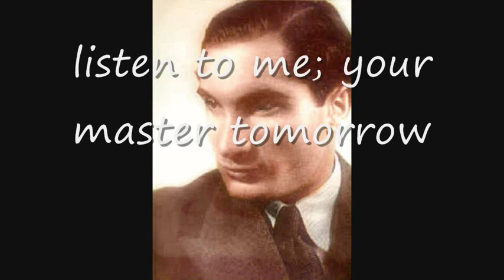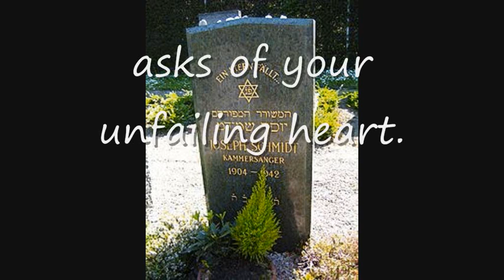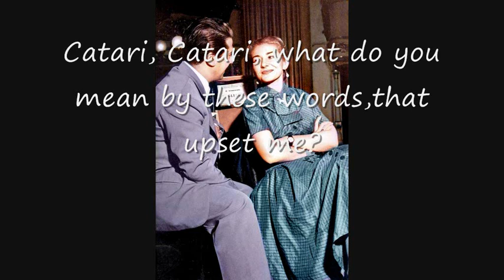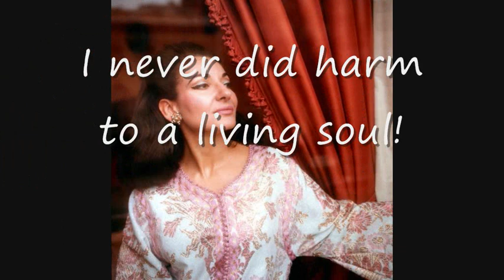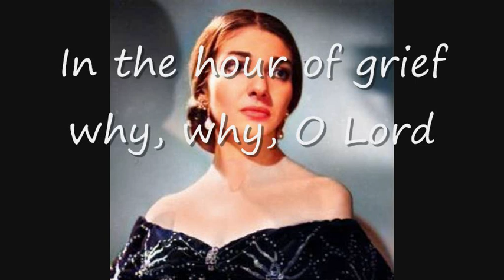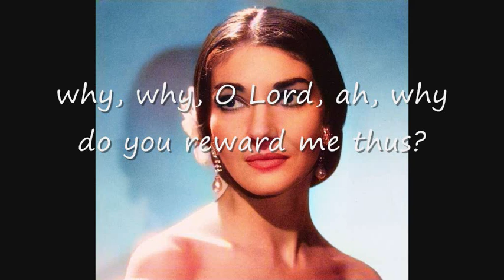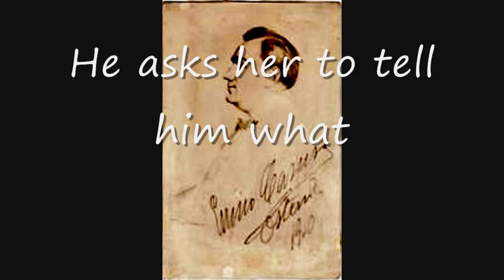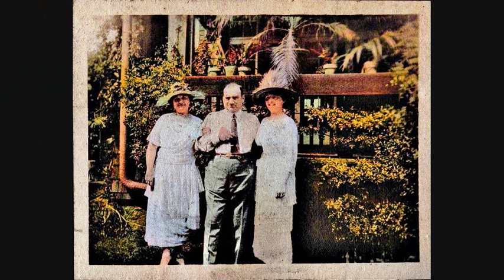SIX GREAT RECORDINGS : SIX GREAT SONGS AND ARIAS (1) : All 2023 restorations : Colour photos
0:06 Joseph Schmidt : Non piangere, Liu (Turandot : Pucinni) 1934
2:36 Giuseppe Di Stefano : Core'ngrato (Sisca/Cardillo) 1953
6:15 Maria Callas : Vissi d'arte (Tosca : Pucinni) 1953
9:24 Jussi Bjorling : Vesti la giubba (Pagliacci : Leoncavallo) 1953
13:11 Paul Robeson : My old Kentucky home (Foster) 1928
16:34 Enrico Caruso : Di tu se fedele (Un ballo in maschera : Verdi) 1911
I have tried to get the best possible sound from these old recordings and, just for effect, have added applause at the beginning and end.
I've created a playlist of the "Great Recordings" videos that I hope to steadily add to and if you wanted to listen to them all the link to the playlist is
An English language version of the Caruso recording is as follows;
Do you see the furious billows abating
and will my beloved be faithfully waiting?
She wept when we parted, so sweet and kind-hearted.
When tossed by the tempest my vessel is battered,
I stay on my course though my spirit is shattered,
defying the anger descending on me.
Confer with your devils in lightning and thunder
and though what you find is the ship going under,
no horror will stop me from sailing the sea;
no, no, no, no, no horror will stop me sailing the sea.
no horror will stop him sailing the sea.
I fly with my boat through the wind and the weather,
we struggle and suffer the danger together;
my ears always ringing with songs I love singing.
I sing the old songs that we sang when I met you,
your kisses, your laughter, I never forget you
nor all of those beautiful things you have said.
Now tell me what destiny may have in store
and say when the grim reaper will come by and call
for no fear and no terror will enter my head;
no, no, no, no, no fear and no terror will enter my head.
CHORUS
No fear and no terror will enter his head.